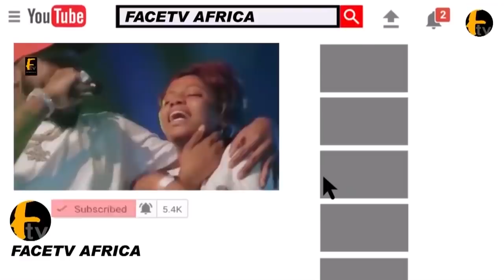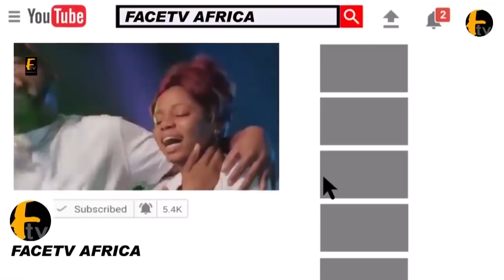GLORY ADEWOYE CO-ORDINATOR YORUBA NATION PAY VISIT TO SUNDAY IGBOHO ABOUT TINUBU BOYS AT IBEJU LEKKI